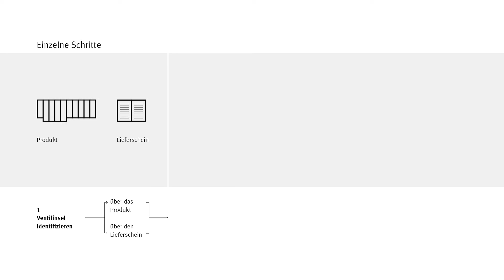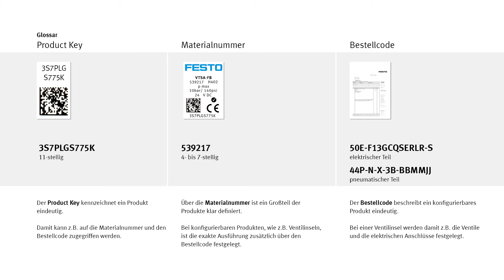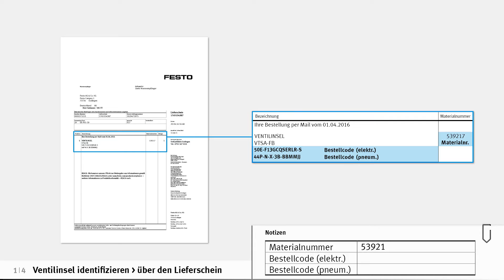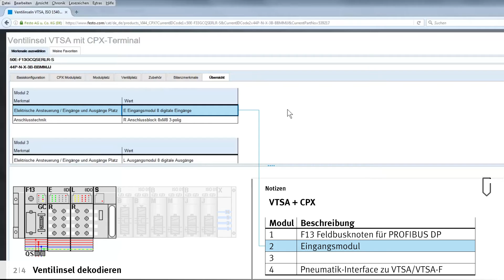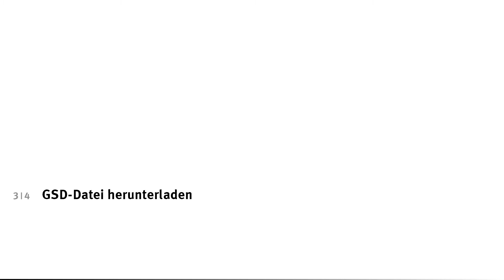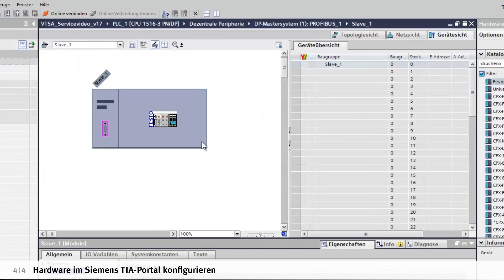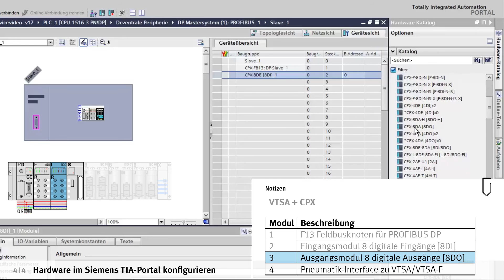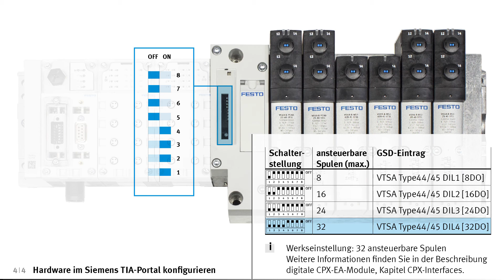VTSA mit PROFIBUS: Inbetriebnahme im TIA-Portal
Inbetriebnahme einer VTSA Ventilinsel mit Profibus im Siemens TIA-Portal – dieses Tutorial erklärt wie es geht.
Nehmen Sie Ihre Festo Produkte einfach und schnell in Betrieb, mit den Videos von service2see!

00:00 Ventilinsel identifizieren - über das Produkt
02:01 Ventilinsel identifizieren - über den Lieferschein
02:58 Ventilinsel dekodieren
04:08 GSD-Datei herunterladen
04:45 Hardware im Siemens TIA-Portal konfigurieren